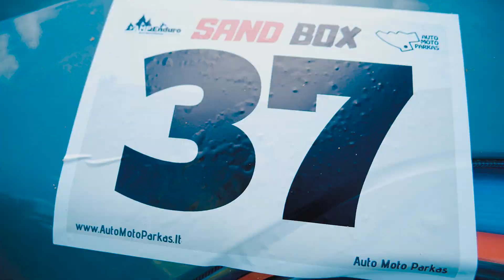4x4 Sand Box Race | CFMOTO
Let's watch video from AMP '' Sand Box '' race !

Experience More Together !

CFMOTO develops, manufactures, markets and delivers the world’s most reliable and cost-effective motorcycles, all terrain vehicles, Side-by-Side utility vehicles, and powersports engines, parts, gears and accessories. Founded in 1989,CFMOTO has developed 98 models of vehicles and 51 models of engines, which are distributed through its 1900 companions worldwide.  CFMOTO is edging into the advanced ranks in the world in the powersports industry and aims at supplying super products to dealers and fans globally.